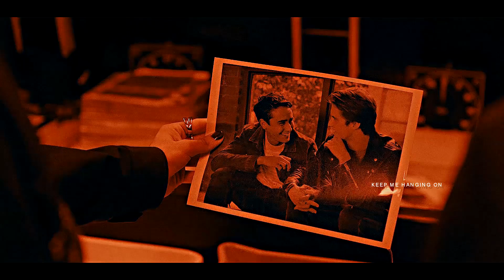so contagious. (Victor/Benji & Nick/Charlie) - COLLAB w AngelicWings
yeah my bean and I decided to do a collab on something else other than supernatural. They edited love,victor and my responsibility were the heartstopper parts! This was so much fun omg!

go check my bean's channel out because THEIR EDITING IS SO AMAZING OH MY GOSH LIKE SERIOUSLY THIS IS OTHERWORDLY

(if not I hope your pillow is soaking wet tonight)

all material doesnt belong to me and is used for creative purposes